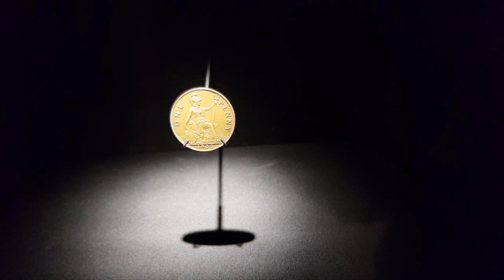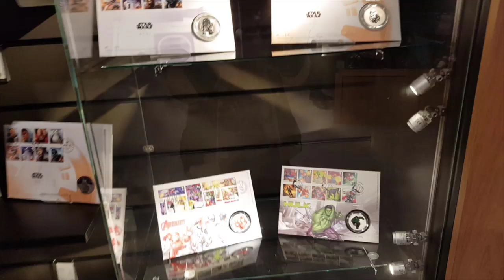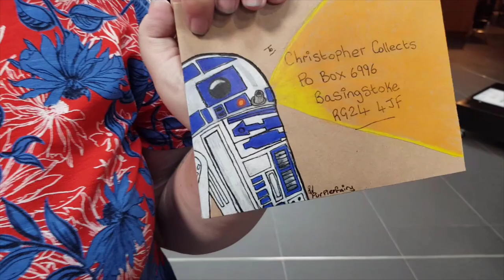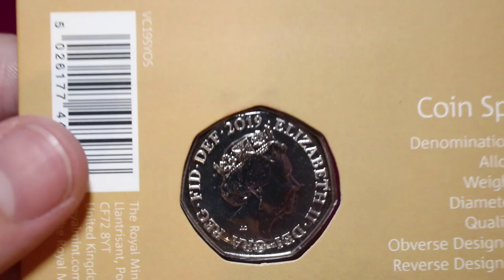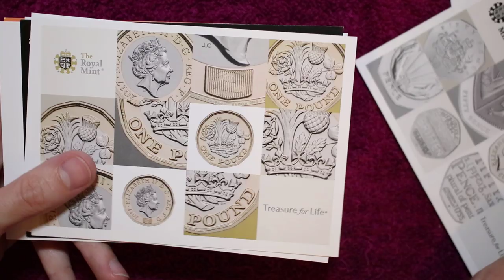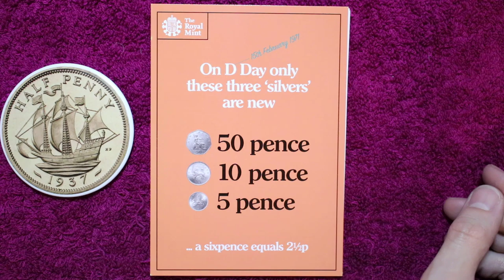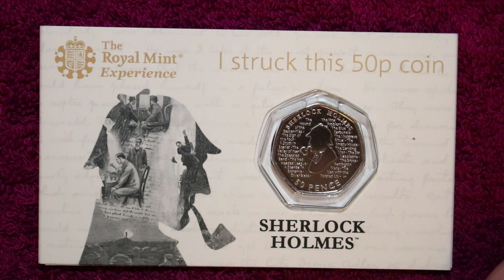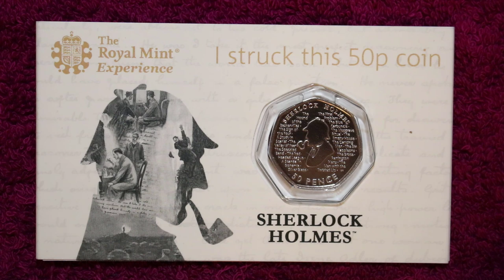Royal Mint Tour With CoinTubers!!! Strike Your Own Sherlock Holmes 50p!!!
Hello and welcome back! Todays video is my 5th visit to the Royal Mint to get the new strike your own! It was great meeting so many subscribers and also a few CoinTubers there and being able to chat to you all was fab!